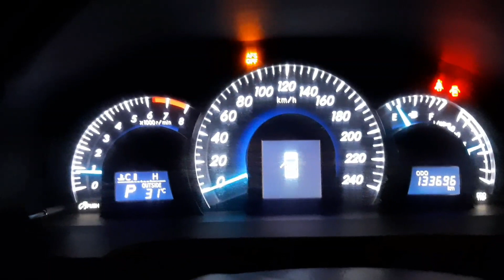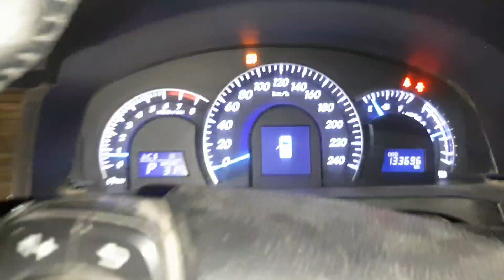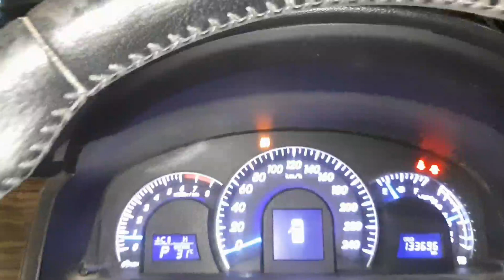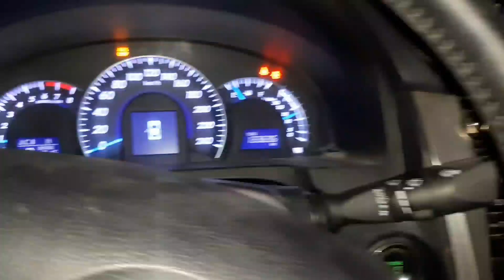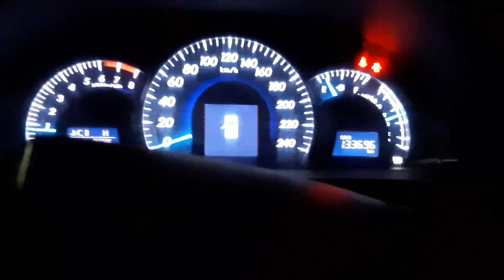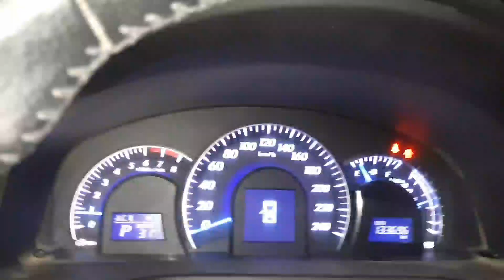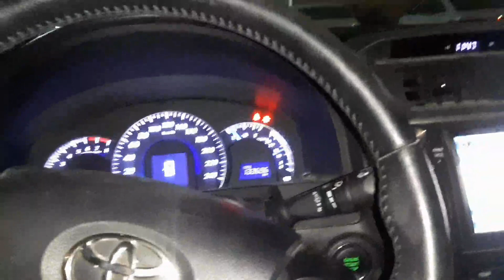How to turn off AFS light Toyota @ Lexus Solution | Toyota Avalon AFS off blinking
Lexus AFS off blinking

Check AFS system Lexus 350

How to turn on AFS light Lexus ES 350

What does AFS off mean on a Lexus

How to turn off AFS light Lexus Toyota

How to turn off AFS light Lexus ls460

AFS light Lexus rx350

Lexus AFS Light on

AFS light Lexus IS250

How to turn off AFS light lexus is250

How to turn AFS on Lexus is250?

AFS off Lexus How to turn on?

How to fix AFS off lexus?

AFS off Lexus RX400h 2007

 Toyota's LEXUS AFS FLASHING LIGHT PROBLEM EASY FIX?

How to Disable Lexus AFS Warning Light: Remove Warning in UNDER 5 Minutes?

What is the AFS light on a Toyota Lexus?